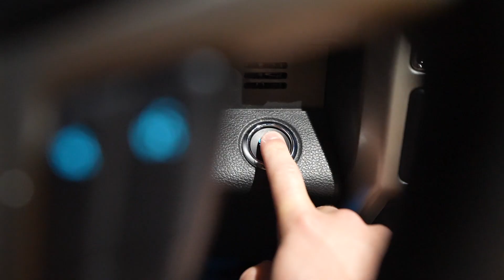Hybrid Athlete Winter Miles & Back Training | 75 HardDay 26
day 26/75 hit a solid morning run in the tundra and back/ bi workout.